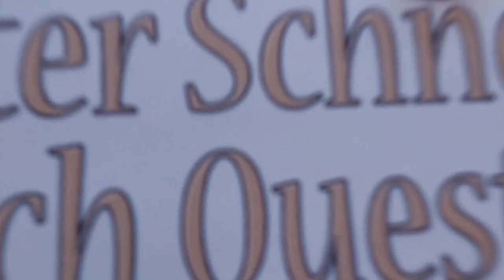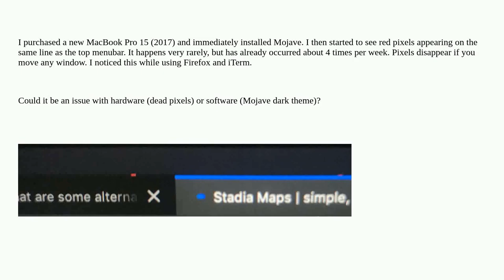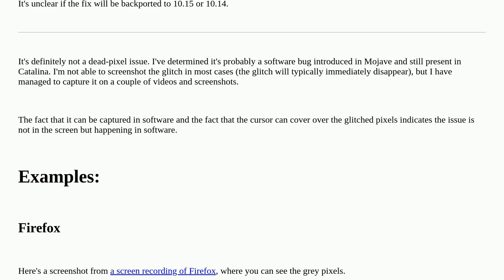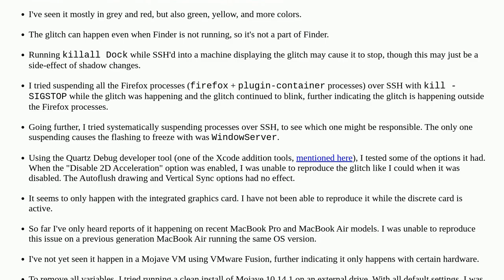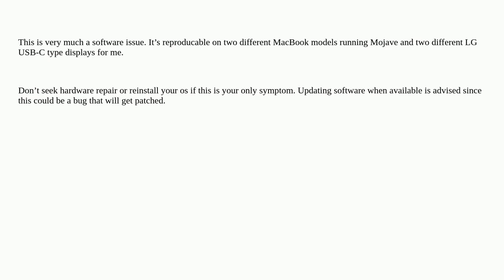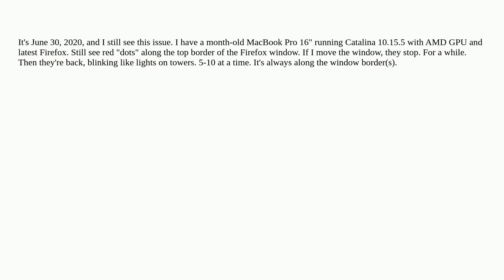Apple: Red pixels on Mojave and Catalina Dark Mode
Red pixels on Mojave and Catalina Dark Mode

A special thanks goes out to the community

  mojave dark-mode macbook-pro catalina